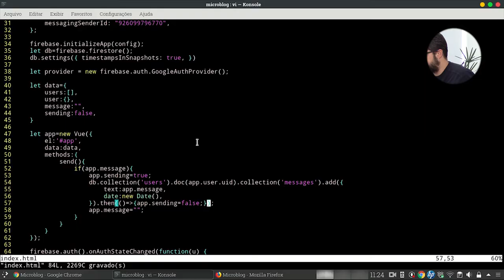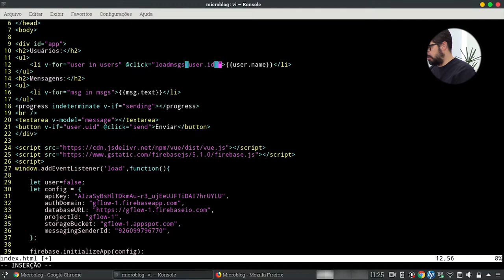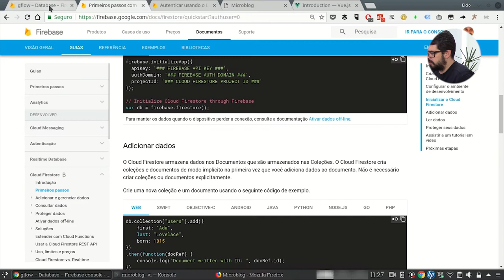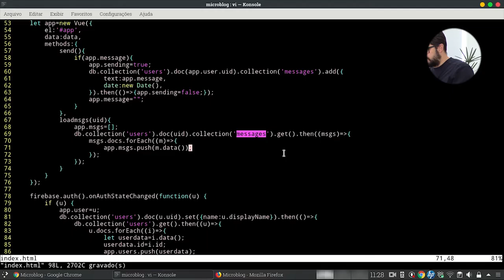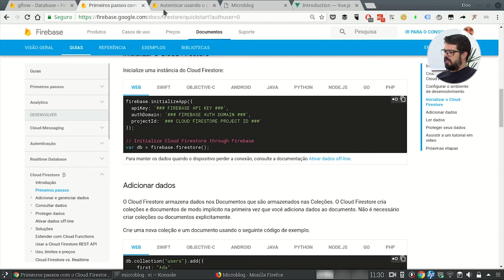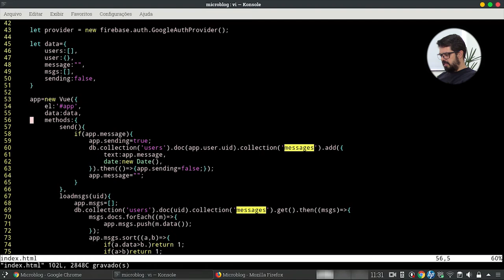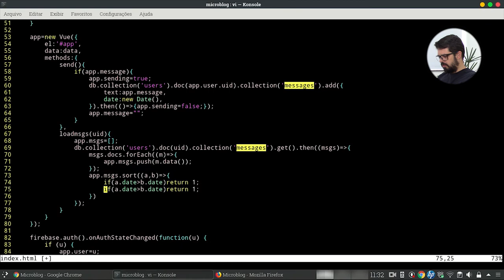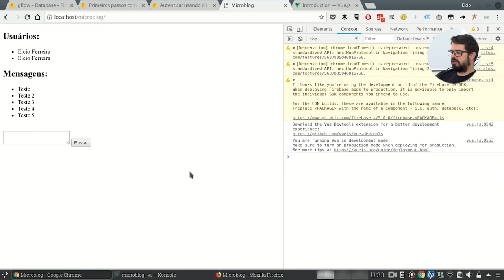Construindo um microblog serverless com Google Firebase e login Google - Parte 4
Opa, hoje vamos fazer nossa aplicação reconheça a ação de clicarmos no usuário fazendo-a nos mostrar as mensagens daquele usuário.
Confira agora!

Se você está gostando dessa série, conte ai em baixo nos comentários pra a gente saber se está no caminho, isso nos ajuda a produzir conteúdo relevante pra você aprender cada dia mais.